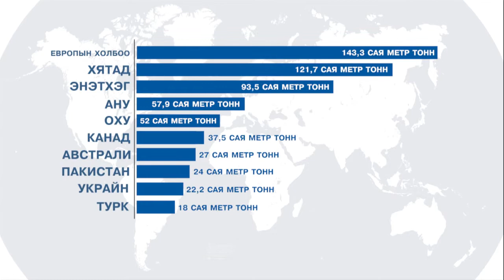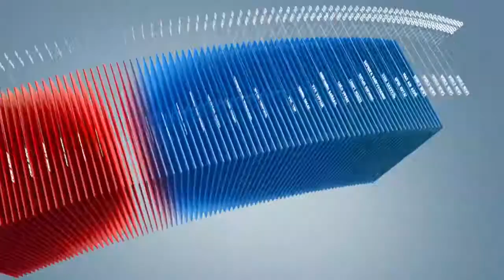C1 Newsroom - Улаан буудайн үйлдвэрлэл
Улаан буудай нь биднйи өдөр тутамдаа хэрэглэдэг гурил, талх, гурилан бүтээгдэхүүн гоймонгийн гол түүхий эд болдог. Улаан буудай үйлдвэрлэлээрээ ЕХ, Хятад Энэтхэг улсууд тэргүүлдэг. Харин  дэлхийн улаан буудайн экспортын 90 хувийг АНУ Канад, Австрали, Аргентин болон Хуучин ЗХУ-ын бүрэлдэхүүнд багтаж байсан ОХУ Украйн Казахстан улсууд нийлүүлдэг байна.